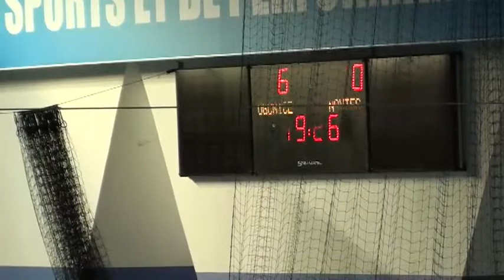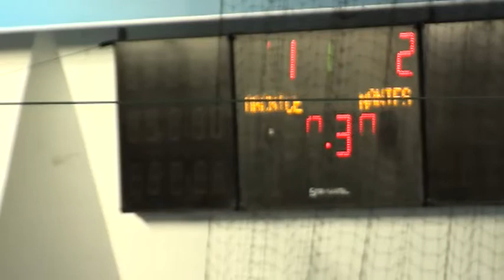OGC Nice Nantes CDL MT1